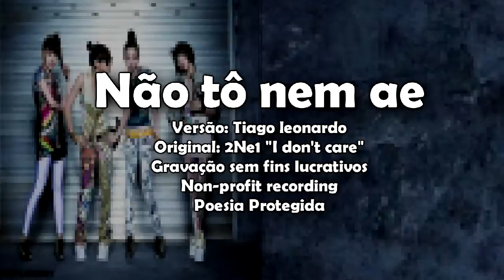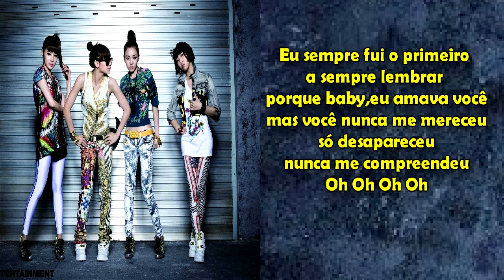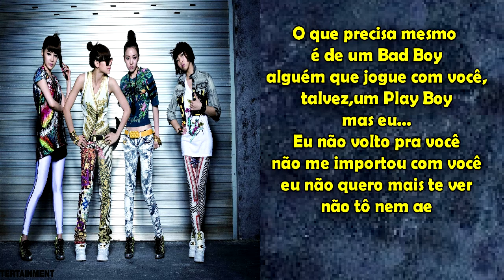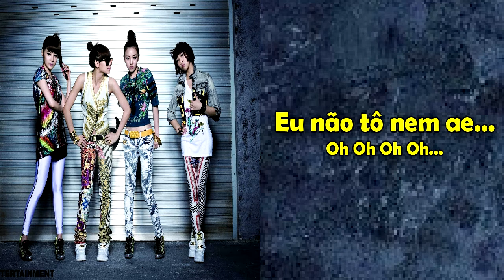2NE1 - I don't care (Versão em português) Tiago leonardo Versões (FOTO)